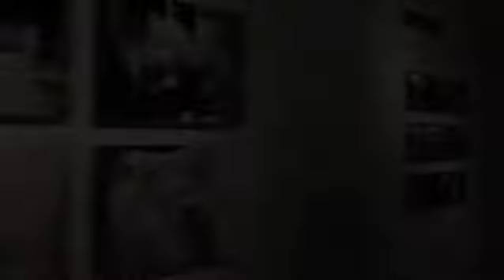Enc_CHI.mov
Video da exposição Encubrimientos, em Chicago.
Instituto Cervantes, curadoria de Alejandro Castellote e Juan Antonio Molina.
Trabalhos expostos de Cia de Foto, entre outros.